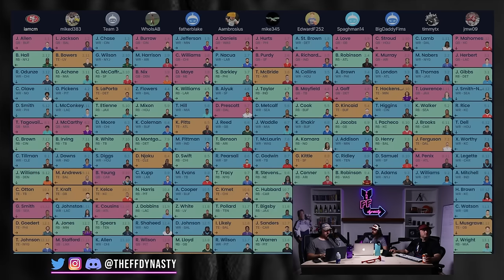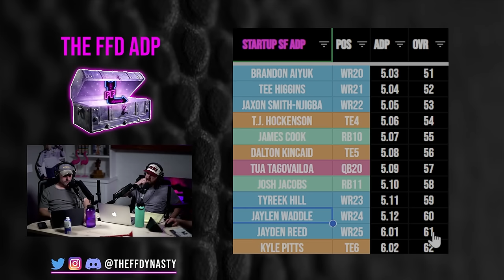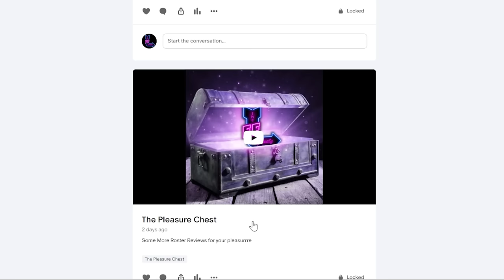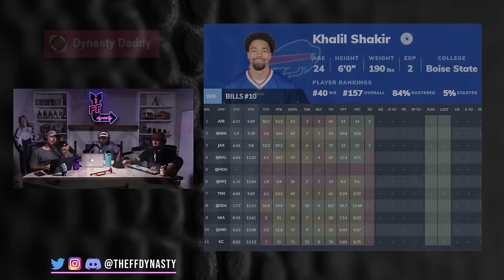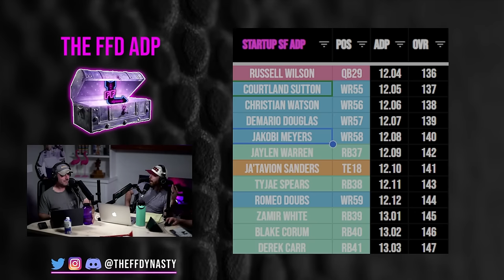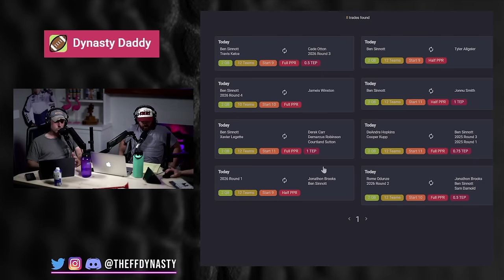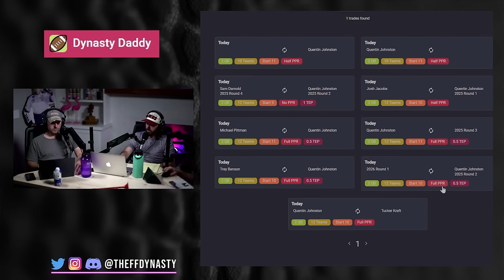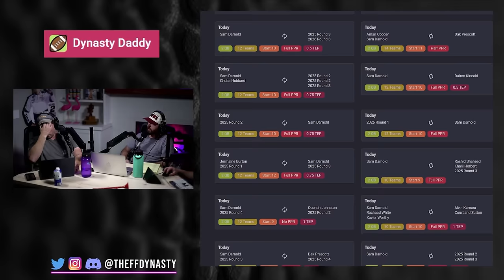BUY LOW NOW! These Dynasty Assets are STEALS! Dynasty Fantasy Football 2025 Startup Mock Draft ADP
Casey + Big Co continue their deep dive into our recently released 2025 Dynasty Fantasy Football Startup ADP for your pleasure. We highlight players whose value is currently down that you should be putting in offers to buy low now!

-Rankings
-ADP
-Full Discord

0:00 - Intro
1:03 - Patrick Mahomes
1:26 - Bryce Young
5:48 - Jaylen Waddle
7:11 - Jordan Addison
8:59 - Josh Downs
10:24 - Xavier Legette
12:29 - Khalil Shakir
14:56 - Jakobi Meyers
17:40 - Rookies To Buy Low
19:36 - Ben Sinnott
21:43 - Jaylen Wright
22:34 - Jerry Jeudy